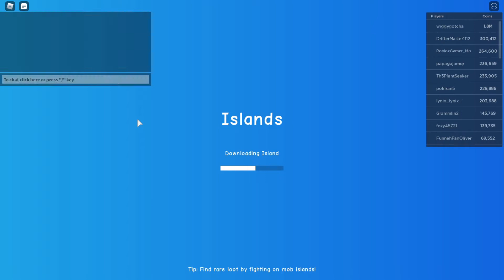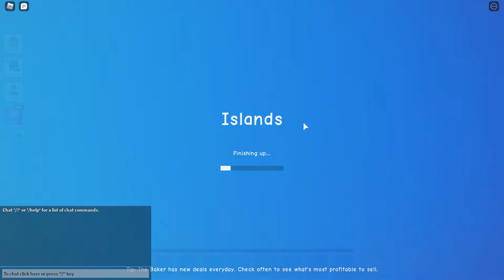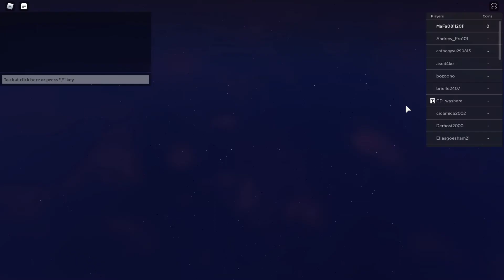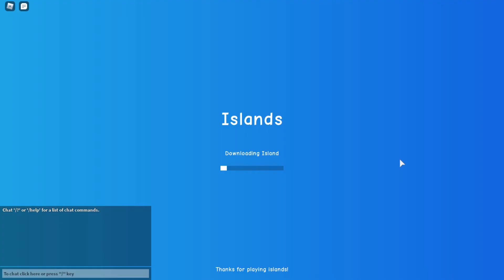Roblox BEST Funny games to play #96 - Islands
I often do not know which game is good or bad to play on Roblox. I have decided to play them all - Islands